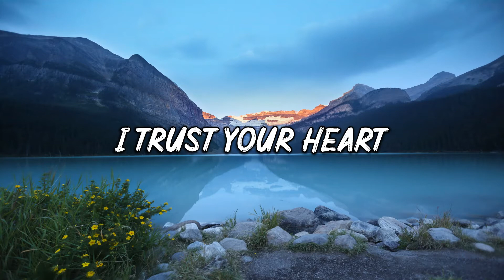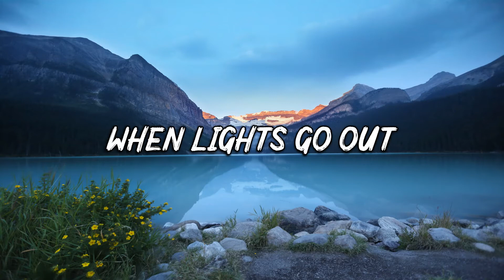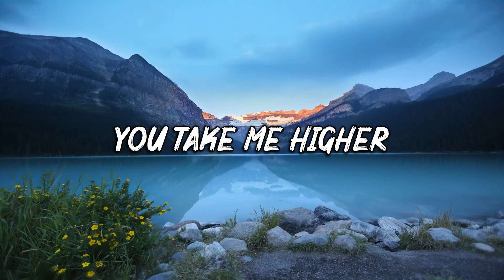Axel Johansson & Tina Stachowiak - Love How It Hurts (Lyric Video)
Concept : Amilka Indumina
Video & Thumbnail Background : Amilka Indumina
Lyrics Design : Amilka Indumina
Video & Thumbnail Fonts : Amilka Indumina